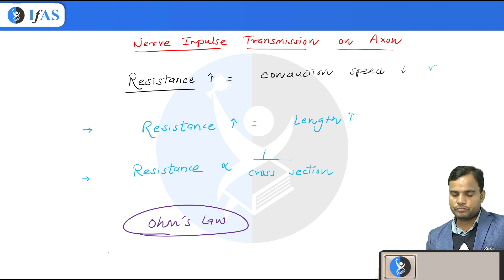Most Important Topic Of BIOTECHNOLOGY (Part-01) | GATE BT 2024